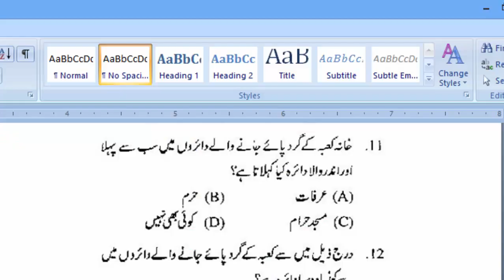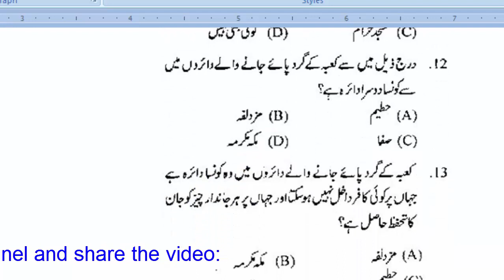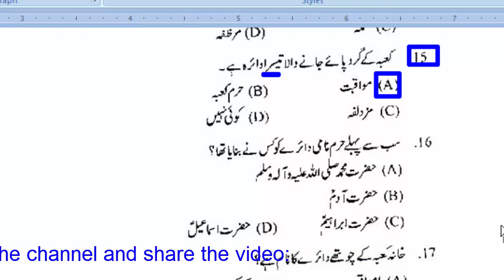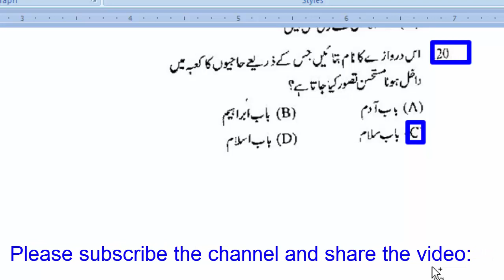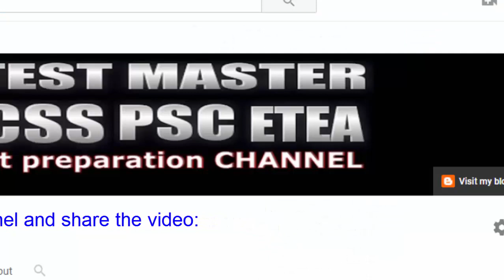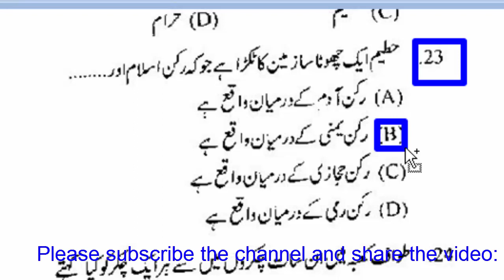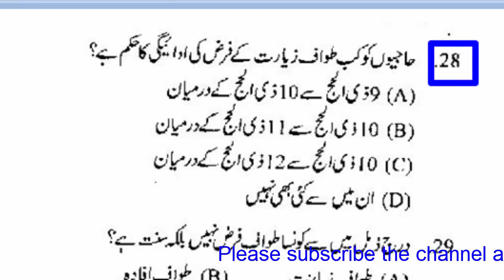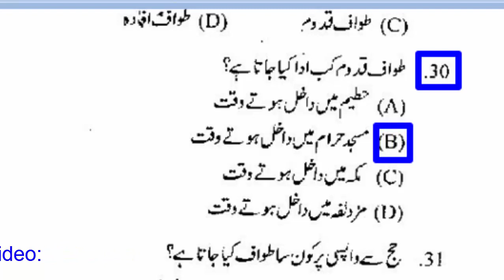Islamiyat MCQs Most Repeatead 6500 | FPSC PPSC NTS OTS PTS ITS CTS ARMY, PAF: Part - 129